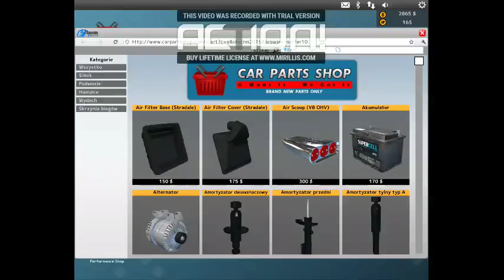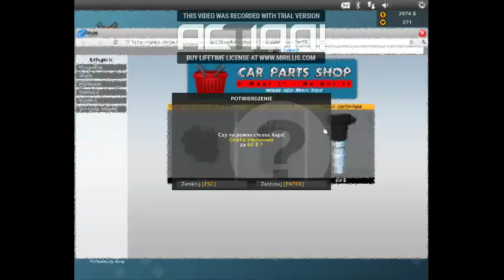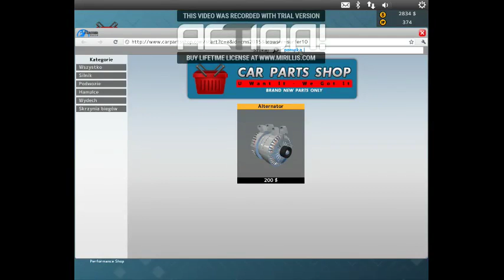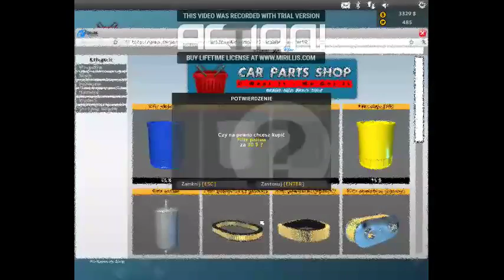Mateusz Sulkowski – transmisja na żywo